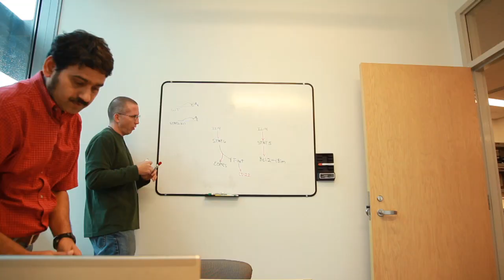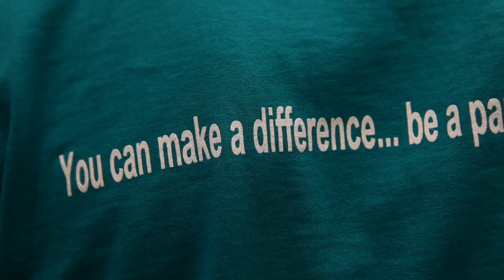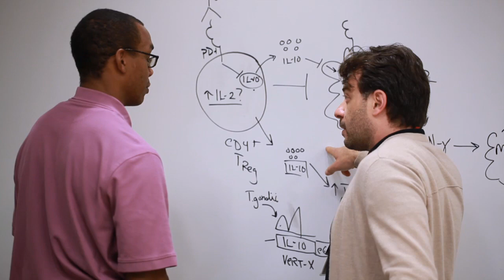Why work at Cincinnati Children's? It is an 'energizing and inspiring' environment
Cincinnati Children's Hospital Medical Center is an internationally renowned, world-class medical research and teaching hospital. The institution is committed to being a leader in improving the health of children, with a primary focus on family centered care, quality improvement, specialty programs and cutting-edge research. Cincinnati Children's faculty creates innovative clinical and scientific breakthroughs to transform outcomes for children.